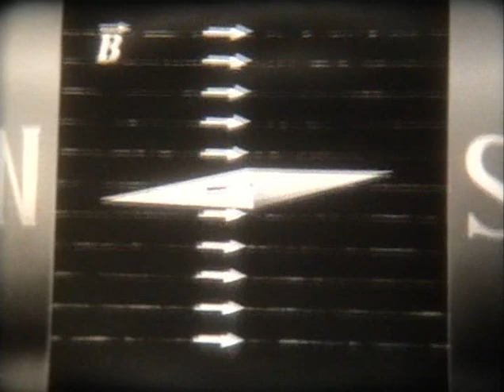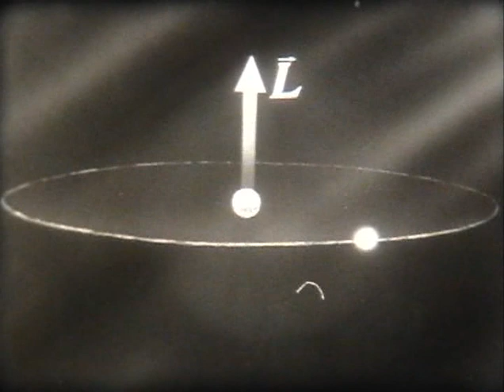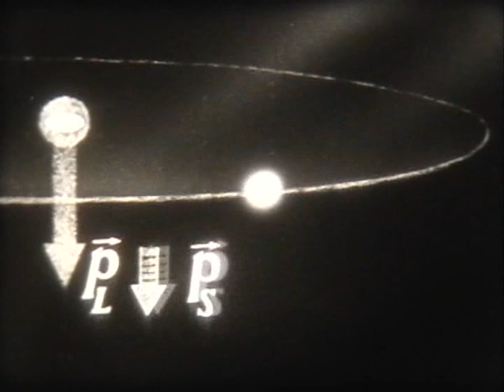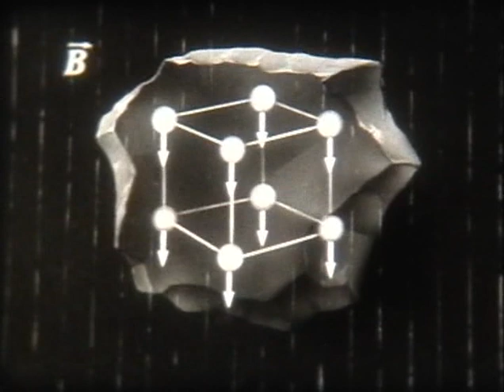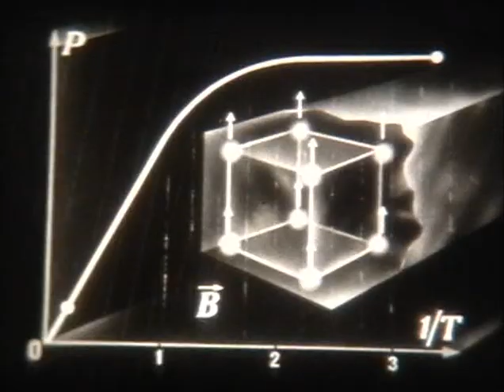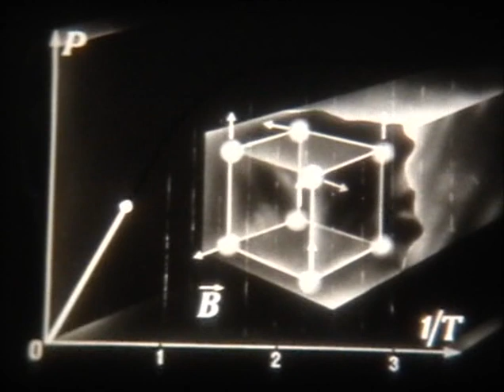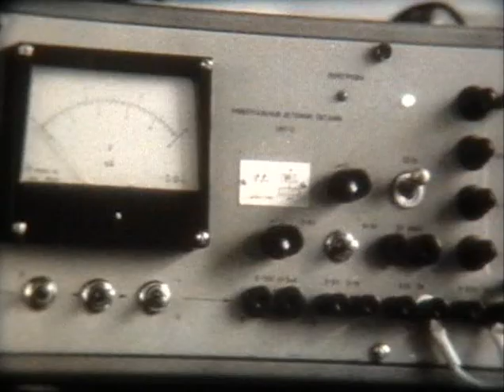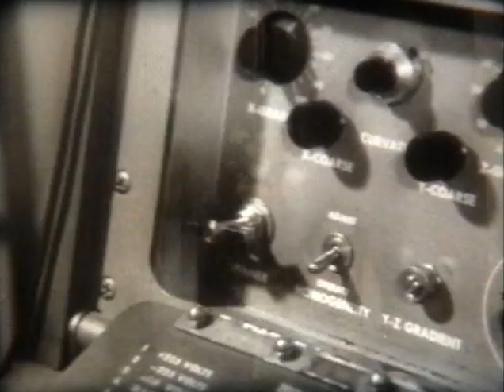Диамагнетизм и парамагнетизм